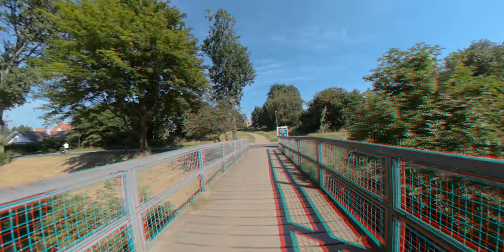Trip by the lake pt 2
A trip round "Damhussøen", a lake in the suburbs of Copenhagen.
Use Red/cyan glasses to get the 3D effect.